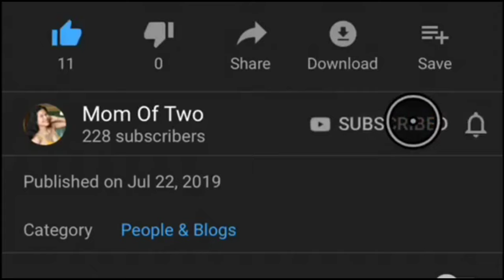Filipina American Life in US: Installing Garden Folding Fence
I was enjoying putting it together. To keep my plants safe. I have Kids. Yes that's a plus.